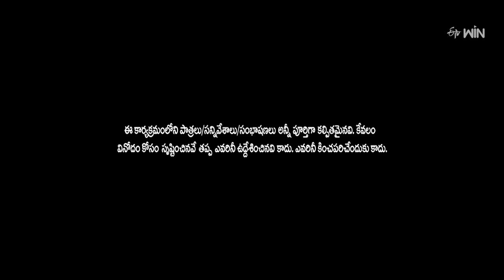Sudigali Sudheer & Team Comedy Skit | ETV Balagam | ETV 28 Years Special Event | 27th August 2023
Sudigali Sudheer and his team burst the stage by performing a hilarious skit with their crazy and witty acts.